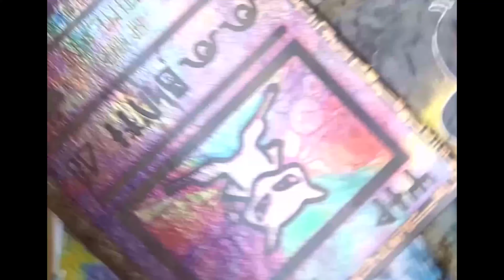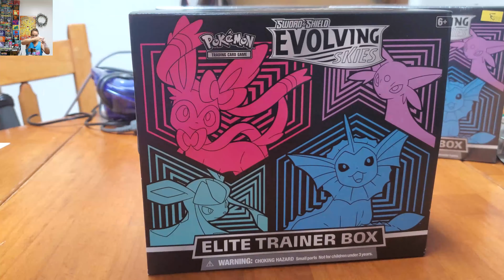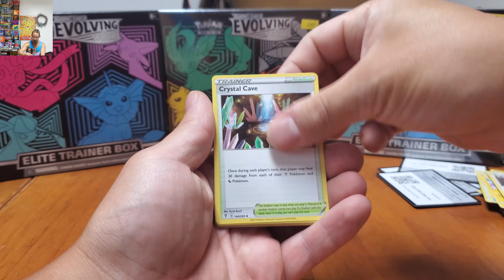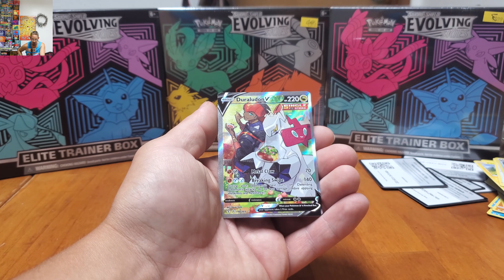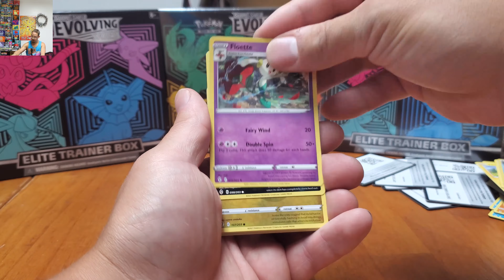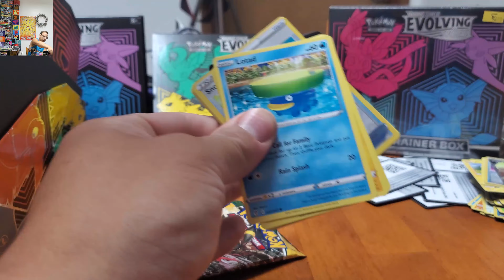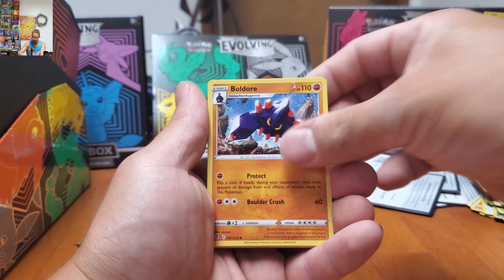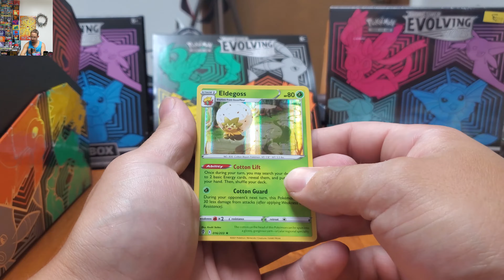Evolving Skies ALTERNATE ART!!! * Pokemon TCG 200 * Evolving Skies ETB's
Local card shop had some ETB's today, and I pulled an Alt. Art from the FIRST BOX!!!  WOOO!